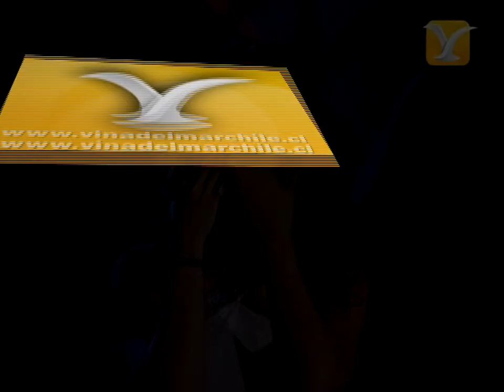Myriam Hernández, Quién Cuidará de Mí, Festival de Viña 2001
MYRIAM HERNANDEZ se presenta en el Show del Festival Internacional de la Canción de Viña del Mar 2001...Encuentra más videos de MYRIAM HERNANDEZ en nuestro Canal Histórico...Recuerda, somos el Canal  Histórico del Festival Internacional de la Canción de Viña del Mar...Suscríbete! y síguenos en: